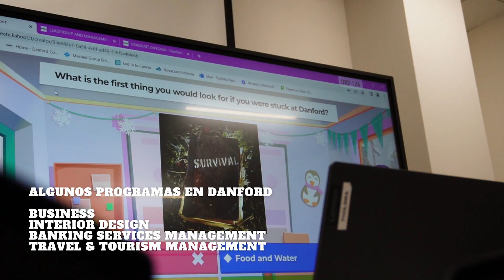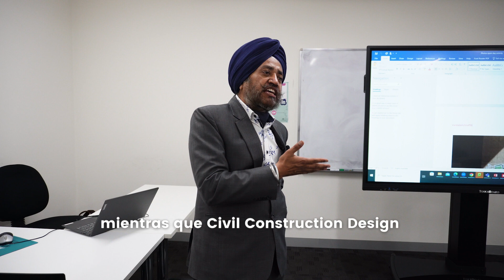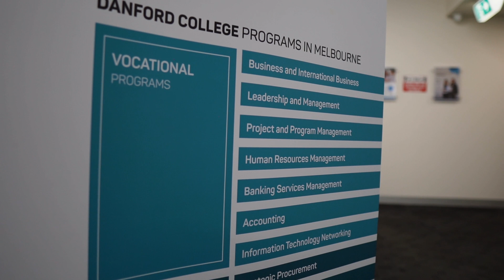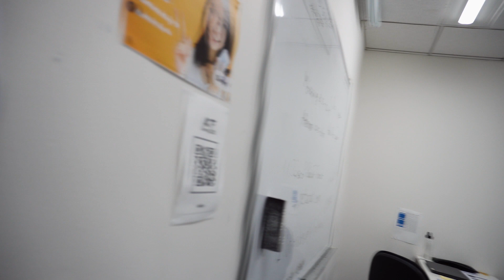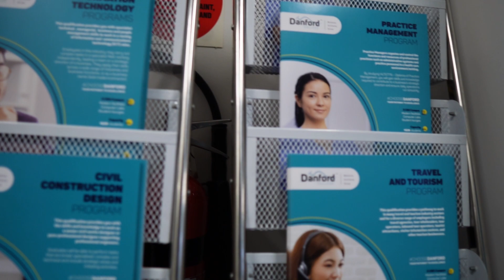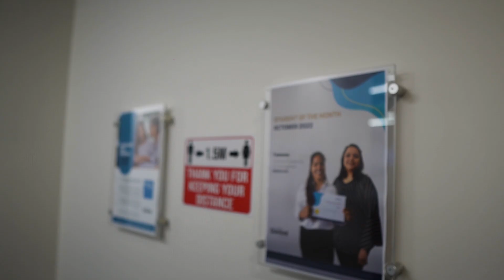ESTUDIAR cursos VOCACIONALES en AUSTRALIA | Danford College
Seguimos en el recorrido por Australia visitando diferentes escuelas para conocer realmente cómo son, qué se puede estudiar, beneficios y demás información relevante que nos sirva para definir nuestro camino. Hoy la escuela es Danford College, en Melbourne.

¡Bienvenidos!

Mundo Esco es mi personal Vlog donde el objetivo es mostrar de una manera natural y sincera lo que es estudiar, trabajar y vivir lejos de casa. He vivido en Melbourne por más de cuatro años y sin duda alguna ha sido la mejor experiencia de mi vida. Espero que el contenido del canal pueda ser de ayuda para aquellos que se encuentran en proceso de estudiar fuera del país, aquellos que tienen dudas sobre lo que realmente es esta vivencia, y los que tienen dudas de si hacerlo o no. Las opiniones y comentarios expresados aquí son netamente personales. La información compartida es basada en mi experiencia y conocimiento como estudiante internacional en Australia.